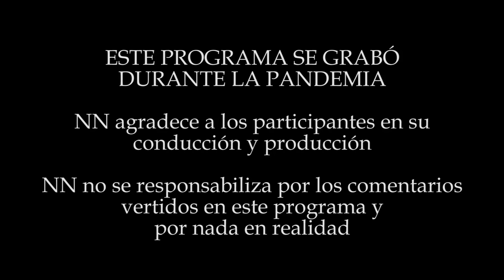JUNIOR SILVA NO ES POLLO GORDO - NN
Hoy nos visita Junior Silva, actor, improvisador, locutor de radio, comediante y comunicador; nos cuenta cómo se inició en las artes escénicas y el salto a su fama actuando de Kevin "Pollo Gordo" en Al Fondo Hay Sitio, su relación con los demás actores, el cómo surgió la idea del personaje, su pase por la radio, el último cambio de peso que ha tenido por ejercitarse, nos cuenta de sus clases con Armando Machuca, Pataclaun, Erick Elera y todo lo relacionado a su carrera como actor y comunicador.

GRILLO: El Grillo
HECTOD: Héctod